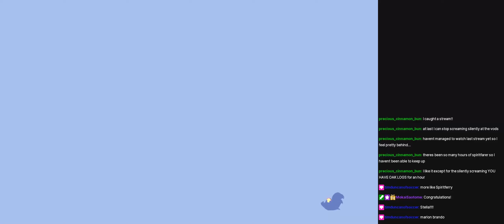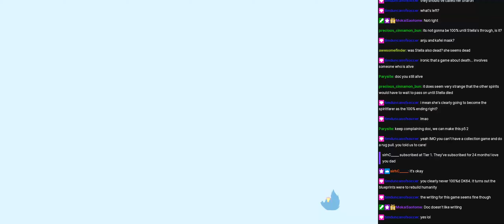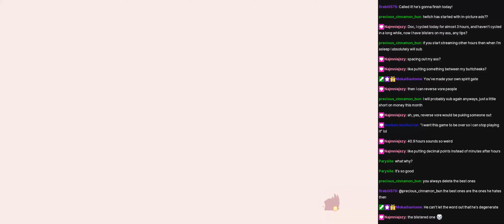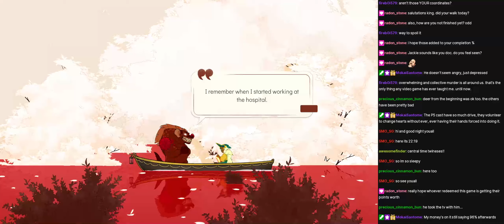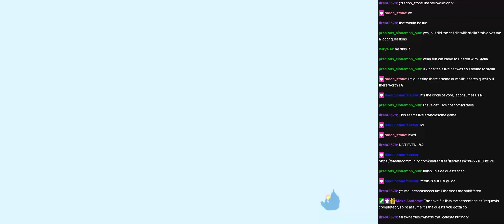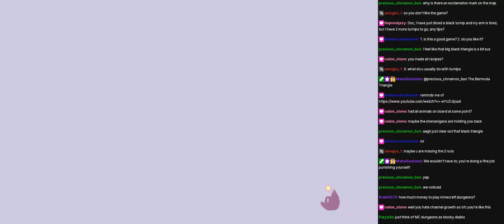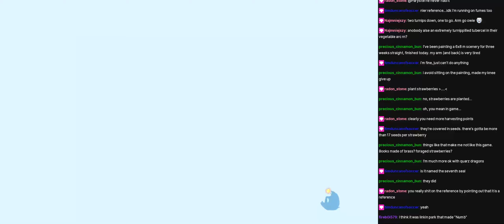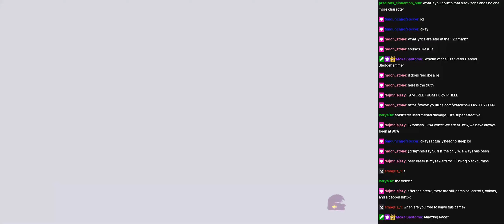Spirit Farathon Day 7: Farewell to Spiritfarer - 05/02/2023